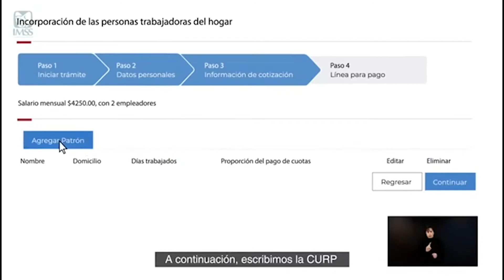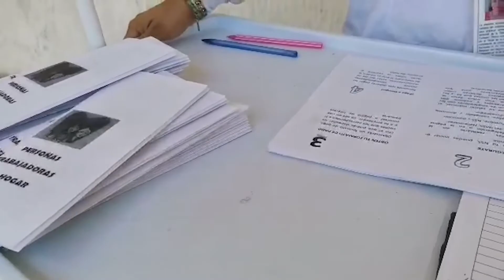Aseguran a alrededor de 40 trabajadoras de hogar, en la Cuenca